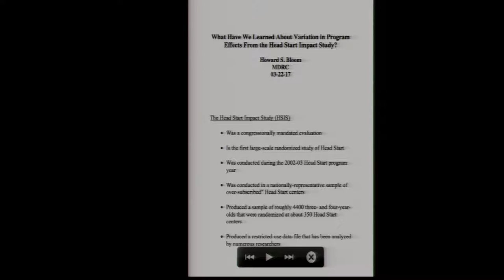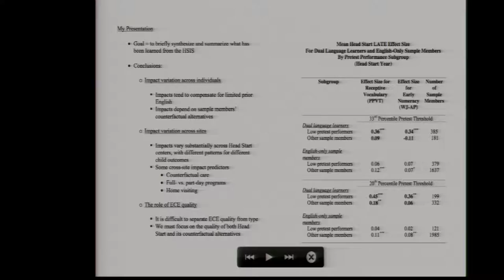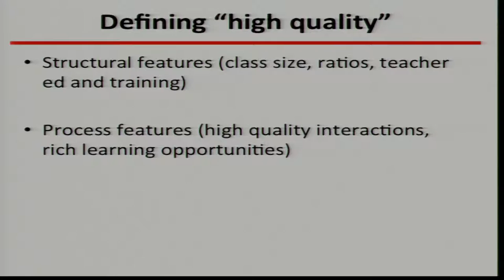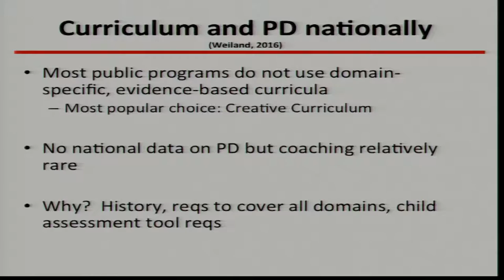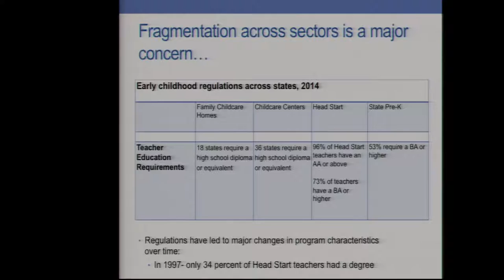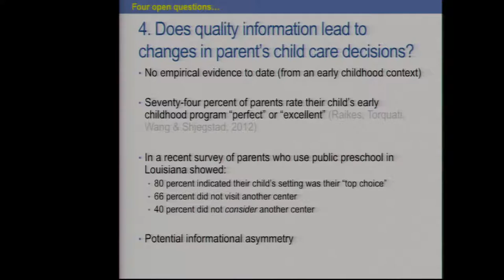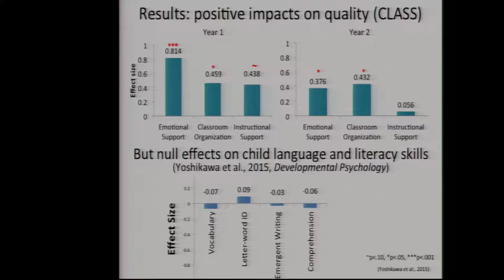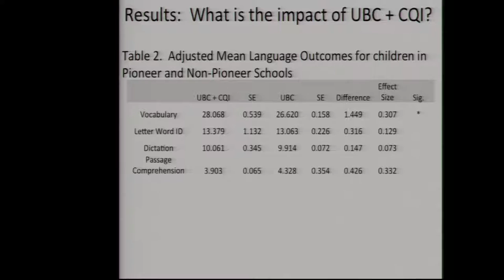What works in early childhood education panel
Daphna Bassok, Howard Bloom, Christina Weiland and Hirokazu Yoshikawa discuss what works - and doesn’t - in early childhood education. March, 2016.